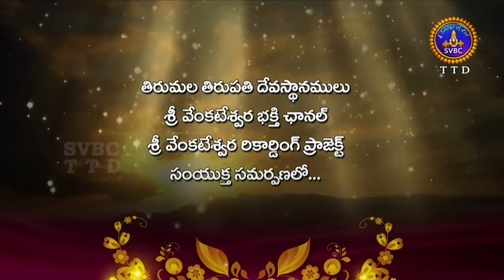Annamayya Pataku Pattabhishekam Season 02 | Ep 122 | Part 01|24-03-19 | SVBC TTD